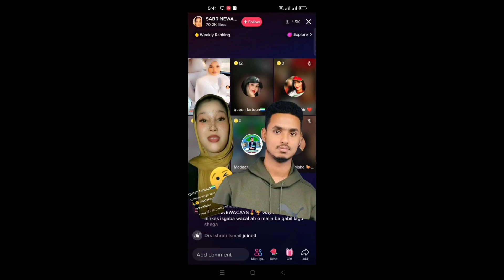QAALI LADAN OO AFKA FURATAY, CADEYNTA DHIIGA OO WIILKA YAR & RAAGE LAGA QAADI RABO